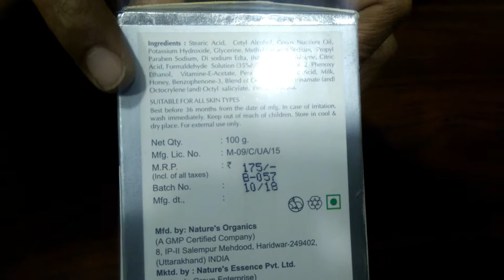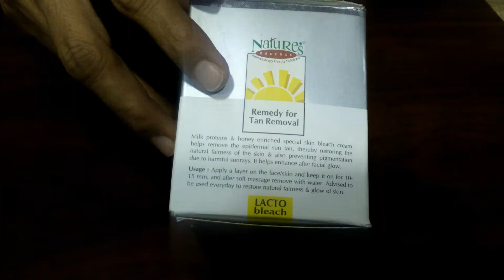How to Remove Tan||Nature Essence Tan removal Lacto Bleach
How to remove Tan